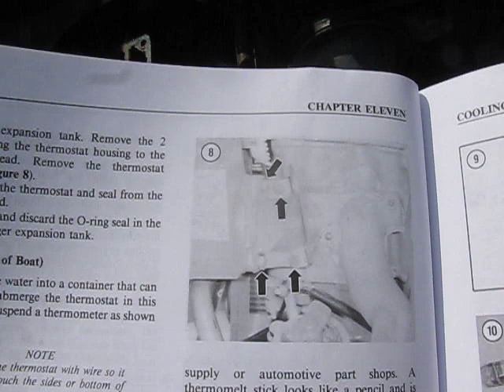Manuals, why can't the people/teams that make them physically check accuracy before printing them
Vovlo-Penta inline-6 with triple carbs. Maintenance on water pump and flow lines/hoses. They aren't always what the manuals say.